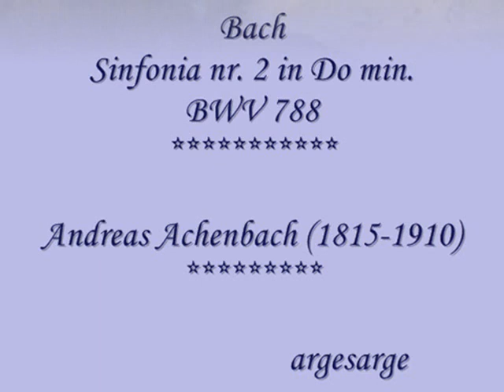Bach - Sinfonia nr. 2 in Do min.- BWV 788- Glenn Gould ***Andreas Achenbach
Bach - Sinfonia nr. 2 in Do min.-
BWV 788 -
dalle Sinfonie a tre voci.
Glenn Gould.